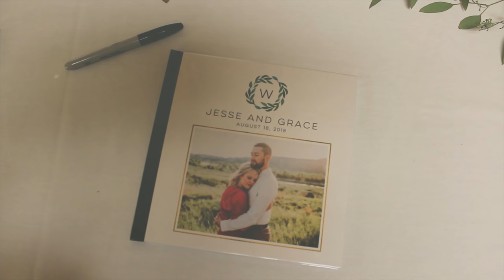JESSE & GRACE || wedding film in North Dakota!!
Here is the final video from the first wedding I filmed! The location (Medora) was BEAUTIFUL, and these two are the sweetest couple. Their love for each other was so genuine and so evident, and the whole wedding represented Christ's love!

songs:
"The Wedding Song" by Matthew Mole
"When I'm With You" by Ben Rector